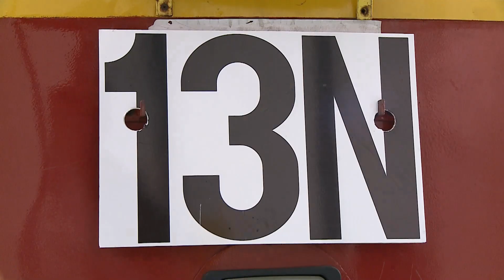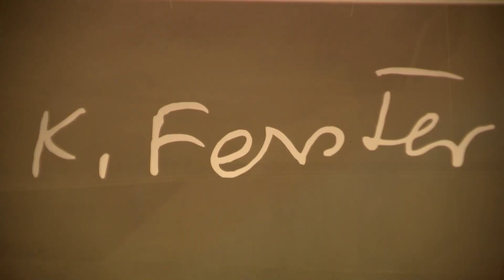KRONIKA WAW.PL ODC. 3/2013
W tym odcinku Kroniki: Orszak Trzech Króli w Warszawie, uroczyste pożegnanie tramwajów "Parówek", wystawa "Karol
Ferster (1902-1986). Wystawa retrospektywna" w Muzeum Karykatury, interaktywny koncert „Dźwiękowanie na dywanie" w Teatrze Małego Widza oraz I Królewski Festiwal Światła w Wilanowie.